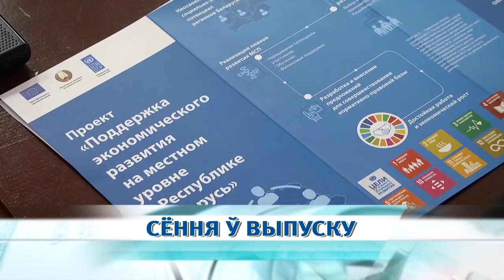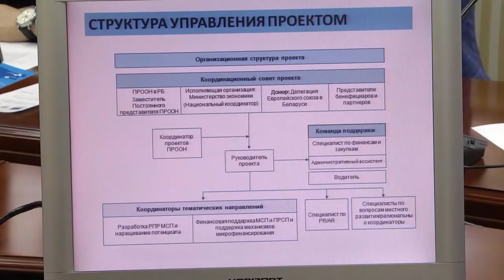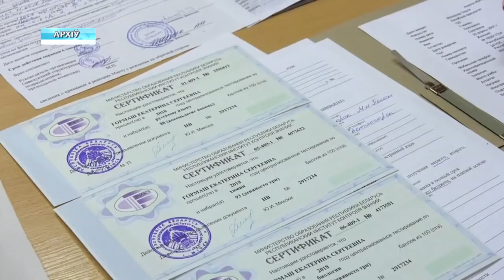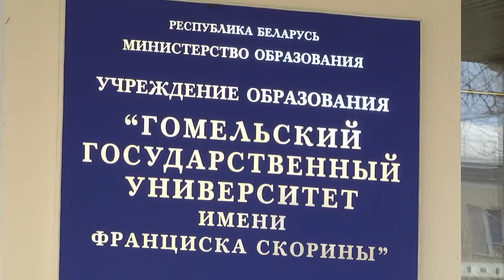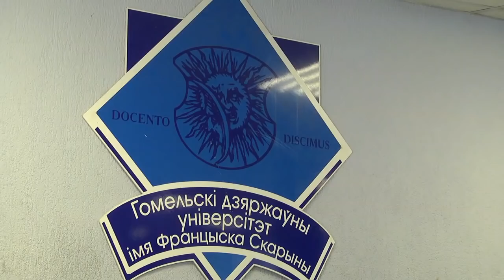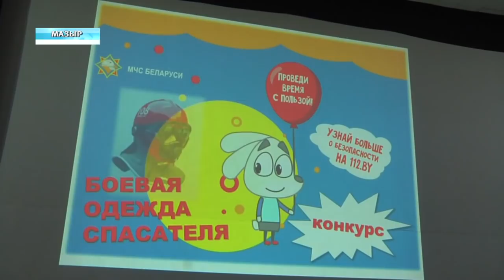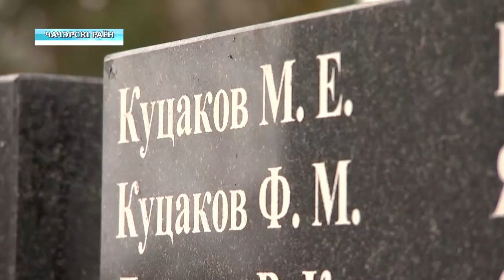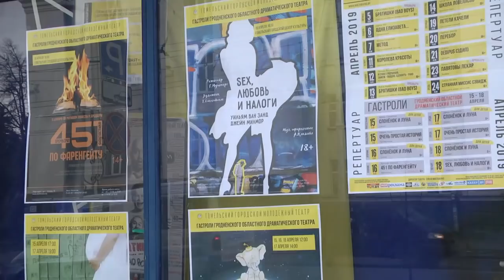16 04 2019 НОВОСТИ